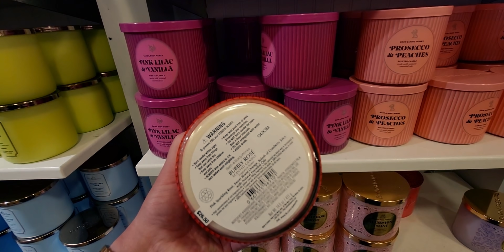BATH & BODYWORKS SAS DAY 16 STORE WALK THRU!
Hi friends, happy SAS day 16!  I hope you enjoy this store walk-thru!  hugs, Sara 💖

Friend Mail:
MESARASTARR
9105 Bruceville Rd. 1A